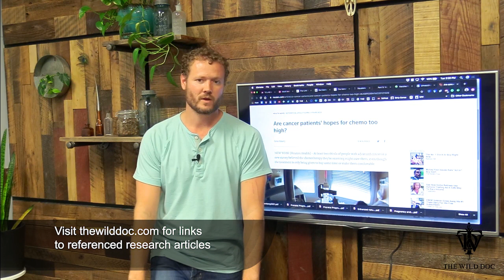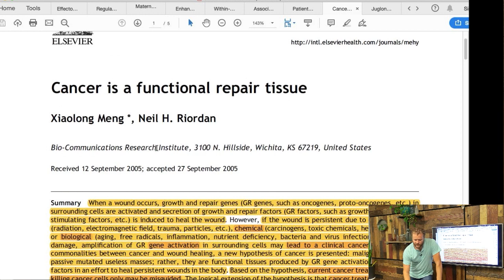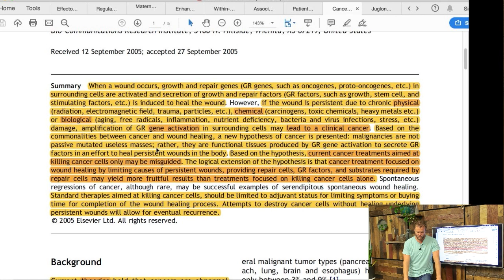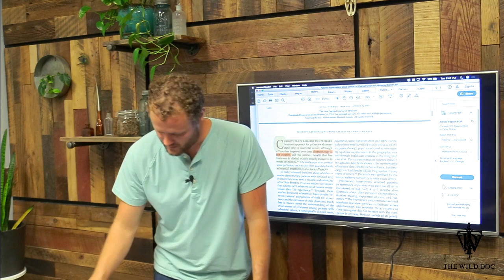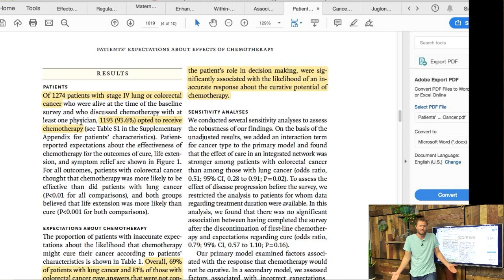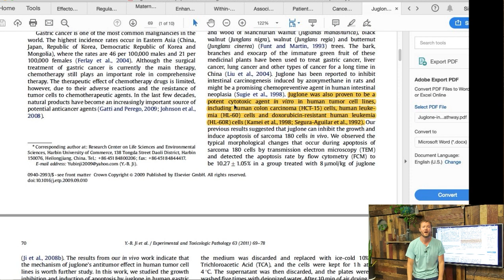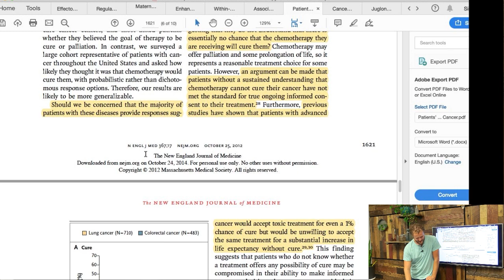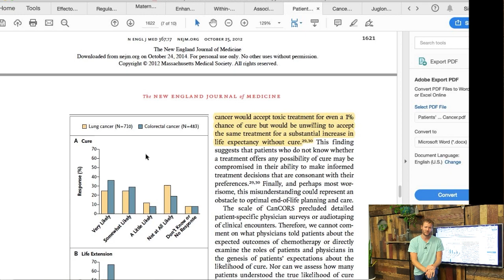Are Cancer Patients Being Lied to or Mislead by their Doctors? New England Medical Journal Says YES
Sadly while patients are being misled or lied to about the effectiveness of drugs like chemo they are wasting precious time and money on a treatment that has no chance of curing them. If patients were given the truth, they could use their time and resources elsewhere on strategies that would bring more fruitful results.

Share the truth, don’t just like it, that’s the only way we will save lives. In this situation specifically, sharing this truth will keep more people from being taken advantage of by a corrupt cancer industry!

Full blog with references and resources:
Breast Cancer “Awareness” True Prevention, Testing, and Treatments!

Discussing BRCA 1&2 Gene Mutations, the Risk of Breast Cancer and the Risk of Bias in the Research.

It’s Never too Late, Cancer Can Still Be Beat! But it Takes Harnessing the Greatest Power for Healing!

Why Did the Swiss Medical Board Abolish Mammography?